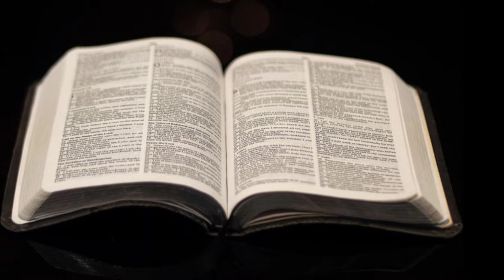26-12-2021Today telugu preyar ||devuni vakyam Anudhina ||prardhana, vakyam ||The words of Jesus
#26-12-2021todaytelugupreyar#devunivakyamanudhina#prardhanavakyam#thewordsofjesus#